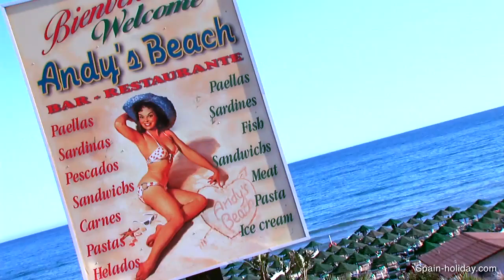Calahonda - HD video about Calahonda in Spain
is located in the region of Calahonda in the South of Spain.